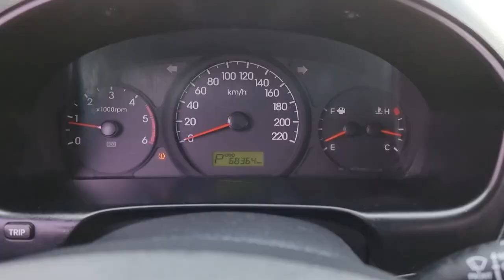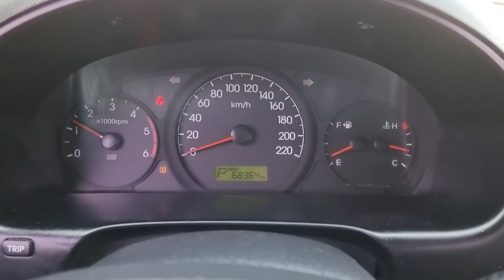2016 Hyundai grand starex 5seat used car export (GU733604 ) carwara, 카와라 그랜드스타렉스 수출